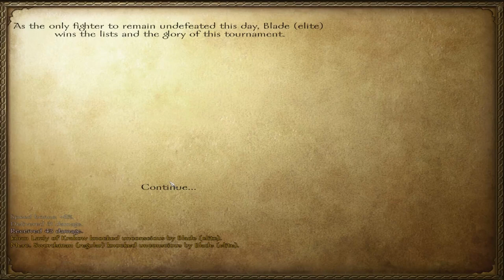Warband: Blood & Steel - Season 2, Episode 16 - The Quest for Velvet Pt.1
Our journey to move our court to Tihr begins. I don't expect it to take long, but this is my channel so who knows.